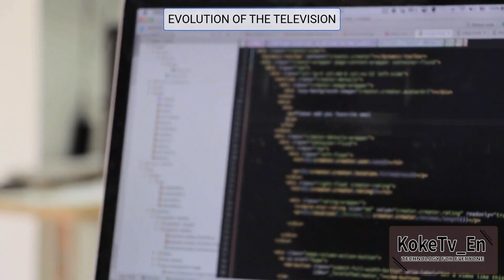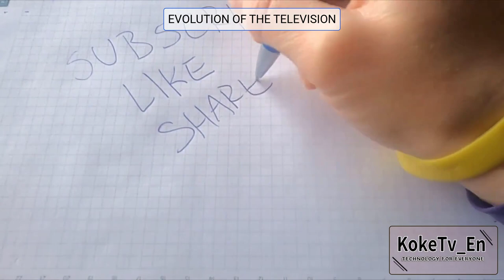EVOLUTION OF THE TELEVISION - Episode 1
In this video, we take you on a journey through the fascinating history of the evolution of television. From the earliest black and white models to today's ultra HD smart TVs, television technology has advanced tremendously over the past few decades. In this video, we explore the important points in the evolution of television, including the arrival of color TV, the shift to flat screens, smart TV, high definition, 3D TV, the integration of virtual and augmented reality, and the incorporation of artificial intelligence. Are you ready to take a trip through time and discover how television has evolved? Don't miss out on this exciting video and share your comments and opinions on the subject in the comments section!"